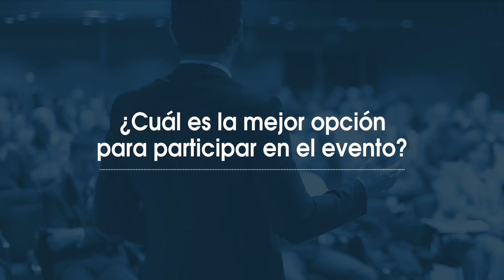¡Vamos ChamiloConference! Tipos deTicket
Compra ya tus pasajes a Cartagena y disfruta de la experiencia de

Aprovecha los precios rebajados de Latam y Avianca, ¡que no pase el tiempo!